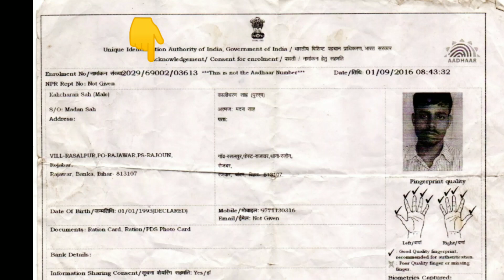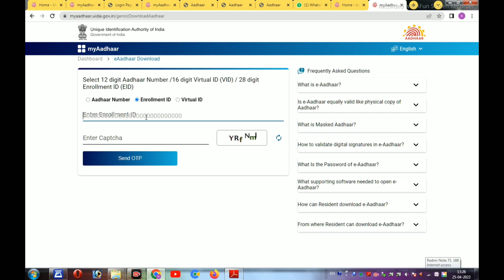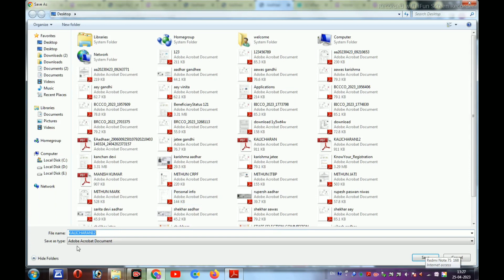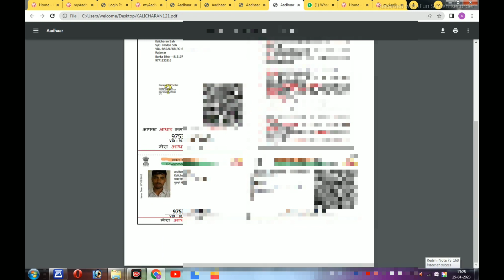Enrolment ID se आधार कार्ड को डाउनलोड कैसे करें ll How to download aadhar card in Enrolment Id ll